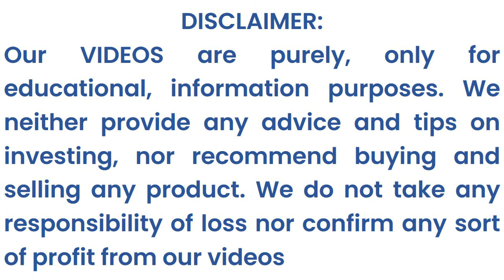Sugar Prices Today, Sugar Rate Today, Sugar Prices Daily, White Sugar Wholesale Rates Date: 25-05-22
Sugar Rate today in India

Sugar Prices Daily, White Cane Sugar Prices Daily, White Cane Sugar Wholesale Rates, White Cane Sugar Wholesale Prices by Rate Insider (India)| Date:25-05-22

Refined Sugar Prices, Refined Sugar Rates, Refined Cane Sugar Prices, Refined Cane Sugar Rates

Sugar Prices, Sugar Rates, Cane Sugar Wholesale Rates, Cane Sugar Prices, Sugar Rates | 25-05-22

S-30 Sugar Prices, M-30 Sugar prices,

White Cane Sugar Prices | White Cane Sugar Wholesale Rates across Indian Cities, Date: 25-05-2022

S-30 White Cane Sugar Prices | S-30 White Cane Sugar Wholesale Rates across Indian Cities, Date: 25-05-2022

M-30 White Cane Sugar Prices | M-30 White Cane Sugar Wholesale Rates across Indian Cities, Date: 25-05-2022

Daily Sugar Prices | Sugar Daily Wholesale Rates across Indian Cities, Date: 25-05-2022

S-30 Sugar Prices | S-30 Sugar Wholesale Rates across Indian Cities, Date- 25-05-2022,
M-30 Sugar Prices | M-30 Sugar Wholesale Rates across Indian Cities, Date- 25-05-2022,

Indian Sugar Wholesale Rates, Indian Sugar Wholesale Prices-by Rate Insider (India)

Indian Crystalline Sugar Wholesale Rates across Indian Cities, Date- 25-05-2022,

Indian Granular Sugar Wholesale Rates, Indian White Cane Sugar Wholesale Prices-by Rate Insider (India)

Indian Sugar Wholesale Rates across Indian Cities Date: 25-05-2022,
Indian Sugar Rates across Indian Cities Date: 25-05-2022,
Indian Sugar Wholesale Prices across Indian Cities Date: 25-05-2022,
Indian Sugar Prices across Indian Cities Date: 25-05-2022,
Indian White Cane Sugar Wholesale Rates across Indian Cities Date: 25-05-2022,
Indian White Cane Sugar Rates across Indian Cities Date: 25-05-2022,
Indian White Cane Sugar Prices across Indian Cities Date: 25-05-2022,

Crystalline Sugar Wholesale Rates,
Crystalline Sugar Rates,
Crystalline Sugar Wholesale Prices,
Crystalline Sugar Prices,

Granular Sugar Wholesale Rates,
Granular Sugar Rates,
Granular Sugar Wholesale Prices,
Granular Sugar Prices,

Indian Sugar Wholesale Rates Today,
Indian Sugar Rates Today,
Indian Sugar Wholesale Prices Today,
Indian Sugar Prices Today,

Indian Sugar Wholesale Rates with GST,
Indian Sugar Rates with GST,
Indian Sugar Wholesale Prices with GST,

Sugar Wholesale Rates across Indian Cities Date: 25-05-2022,
White Cane Sugar Rates across Indian Cities Date: 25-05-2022,
Sugar Wholesale Prices across Indian Cities Date: 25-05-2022,
White Cane Sugar Prices across Indian Cities Date: 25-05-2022,
S-30 Sugar Wholesale Rates across Indian Cities Date: 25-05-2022,
S-30 Sugar Rates across Indian Cities Date: 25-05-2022,
S-30 Sugar Prices across Indian Cities Date: 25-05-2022,
M-30 Sugar Wholesale Rates across Indian Cities Date: 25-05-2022,
M-30 Sugar Rates across Indian Cities Date: 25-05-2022,
M-30 Sugar Prices across Indian Cities Date: 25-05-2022

S30 Wholesale Rates,
S30 Rates,
S30 Wholesale Prices,
S30 Prices,
M30 Wholesale Rates,
M30 Rates,
M30 Wholesale Prices,
M30 Prices,

White Cane Sugar Wholesale Rates,
White Cane Sugar Rates,
White Cane Sugar Wholesale Prices,
White Cane Sugar Prices,

S-30 Sugar Wholesale Rates Today,
S-30 Sugar Rates Today,
S-30 Sugar Wholesale Prices Today,
S-30 Sugar Prices Today,
M-30 Sugar Wholesale Rates Today,
M-30 Sugar Rates Today,
M-30 Sugar Wholesale Prices Today,
M,-30 Sugar Prices Today,

S-30 Sugar Wholesale Rates with GST,
S-30 Sugar Rates with GST,
S-30 Sugar Wholesale Prices with GST,
S-30 Sugar Prices with GST,
M-30 Sugar Wholesale Rates with GST,
M-30 Sugar Rates with GST,
M-30 Sugar Wholesale Prices with GST,
M-30 Sugar Prices with GST,